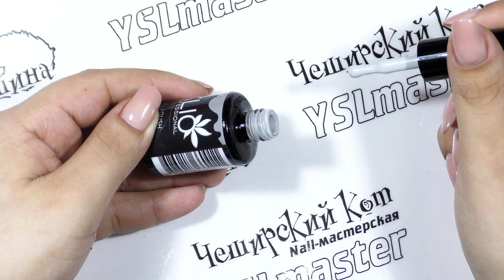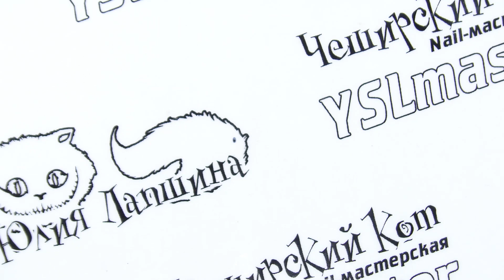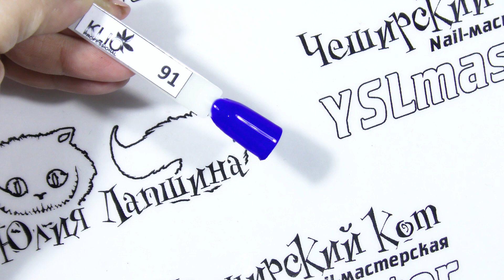KLIO - гель лаки (знакомство с маркой)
Instagramm - YSLmaster
Periscope - @YSLmaster